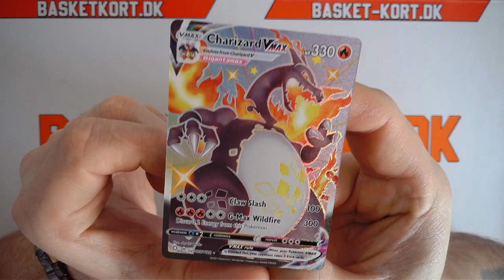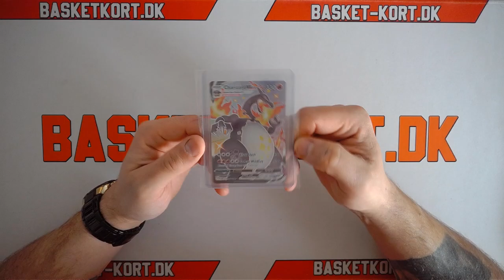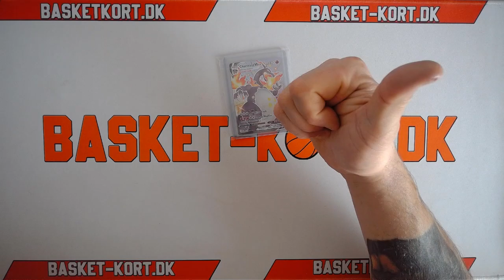Basket-kort.dk - Mailday - 1 lækker Charizard Vmax nr. 25 i rækken af raw.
Her åbnes en pakke med endnu en lækker Charizard Vmax købt på nettet.
Dette er nr. 25 i rækken af raw. samt har 2 stk PSA10 på vej hjem fra USA også.

eller smid mig en e-mail.
//André